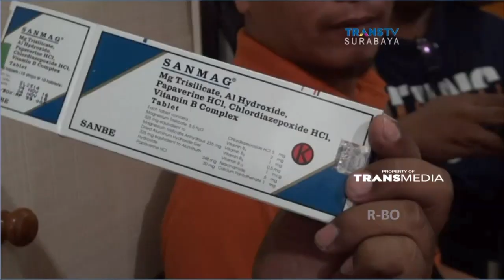Razia Pil PCC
Antisipasi pil PCC, petugas razia klinik dan apotik Petugas gabungan Badan Narkotika Nasional dan Dinas Kesehatan Kota Mojokerto , menggelar razia obat paracetamol caffein carisoprodol atau PCC , di sejumlah apotik, toko obat dan klinik di kota Mojokerto. Meski tidak menemukan pil PCC , namun Petugas menemukan obat yang nyaris kedaluarsa dan obat mengandung narkotika di salah satu apotik

Like & Follow Facebook:
CNN Indonesia

cnnindonesia